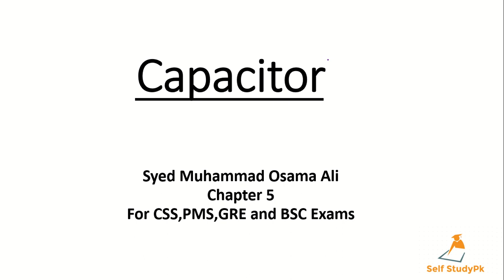Capacitor,Capacitance.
introduction to capacitor,
types of capacitor,
dielectric,
applications of capacitor,

lecture is recorded from Resnick , Halliday,Kraine Physics  volume 2